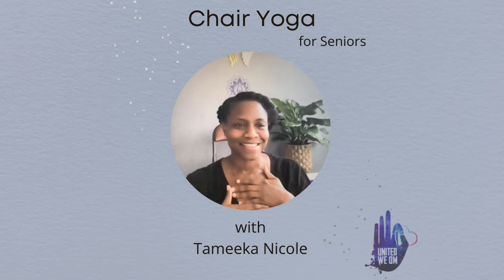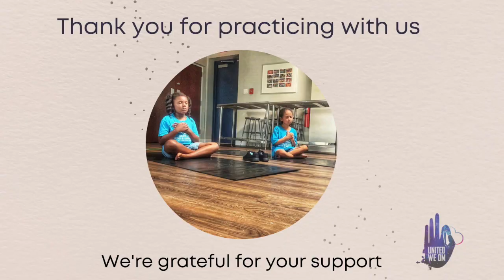Chair Yoga for Seniors *Mindful Movements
Chair Yoga with Tameeka Nicole - a body loving flow of mindful movements.

Restorative Chair Yoga is a deliciously warm and cozy practice that opens the heart, improves your strength, flexibility, reduces stress and improves mental clarity. This gentle practice honors the mind-body-heart connection and is perfect for the mature body. A low-impact practice that trains the body to become more resilient.

All United We Om public workshops, trainings, and public classes are offered by-donation, no-minimum.